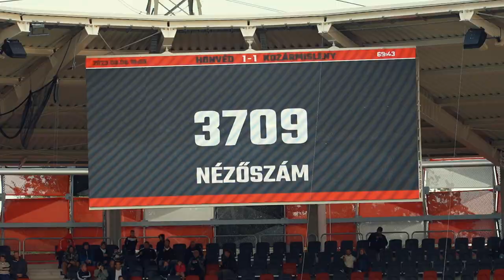Az első hazai bajnoki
A Kozármisleny volt a vendégünk az idény első hazai meccsén, ahol Benczenleitner Barna góljával szereztünk vezetést, riválisunk azonban fordítani tudott. A mérkőzést követően a csapat Lipták Grund vendége volt, ahol krónikásunk Kaszás Kálmán mondott rövid beszédet, majd Ivan Lovric felvágta a kispesti labdarúgás 114. születésnapja alkalmából készített tortát.
(Az MTVA engedélyével)